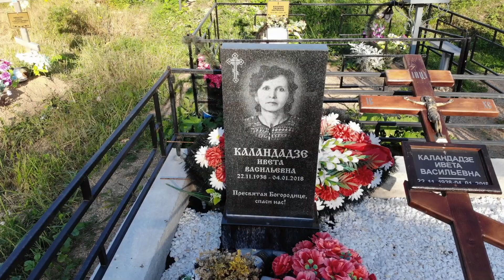От дома до Храма. Мама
Место, где мама любила бывать. Дом. Храм